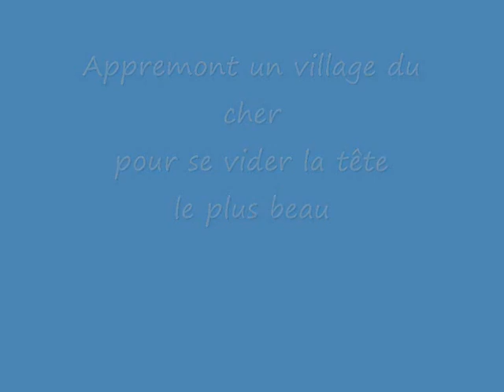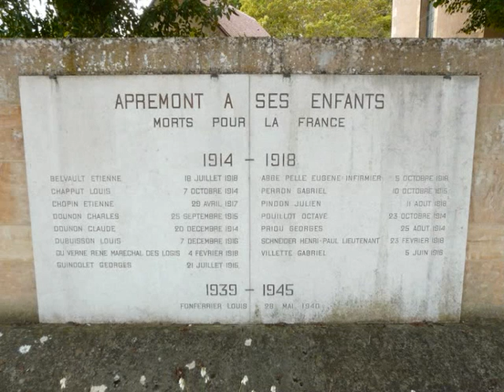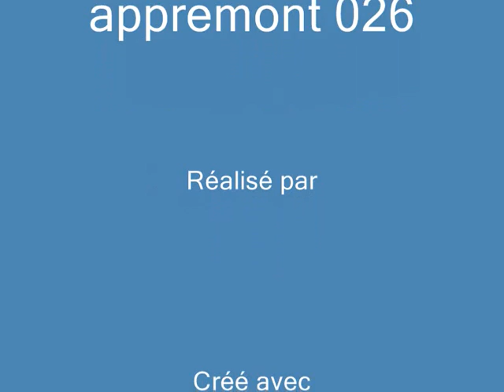En France ,appremont un village du Cher, ou moi jean pierre bossut je me vide la tête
La france est trés belle  un village du cher